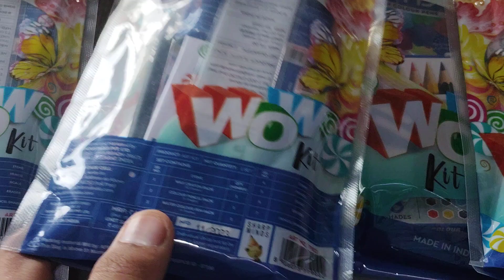Doms wow kit under 49 doms patting domsindia unboxing 👍 only 49